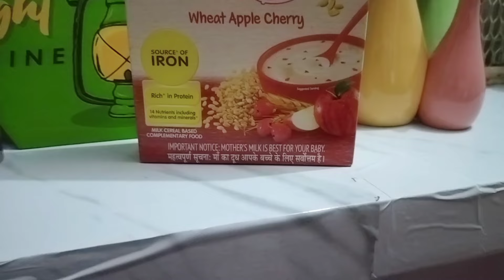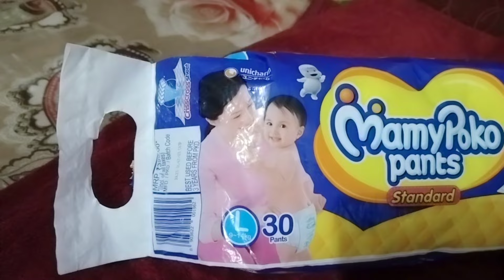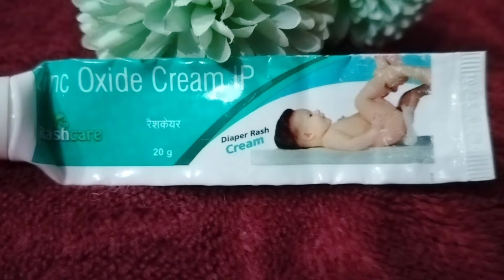😍9 month old baby full day routine. 🌹Winter routine, skin care routine, baby foods.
9 month old baby full day winter routine.

9 month baby routine share kiya h aap logo k 7 or sath hi recipes b share ki h